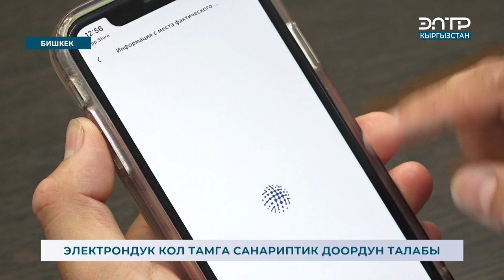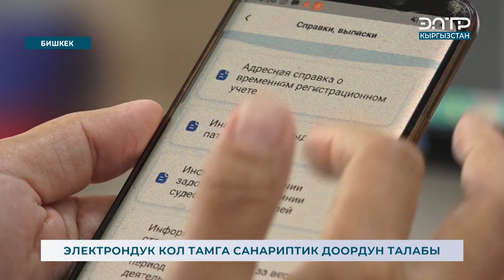ЭЛЕКТРОНДУК КОЛ ТАМГА САНАРИПТИК ДООРДУН ТАЛАБЫ